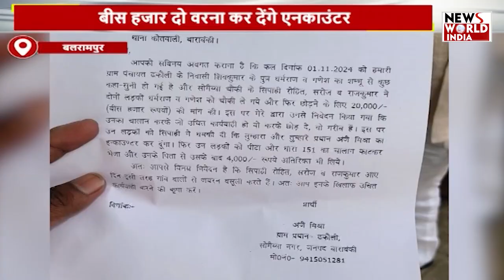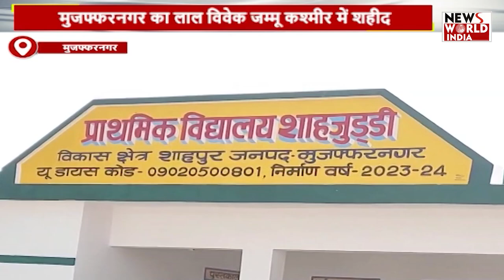यूपी-उत्तराखंड की बड़ी खबरों का खास बुलेटिन ! hindi news | latest news